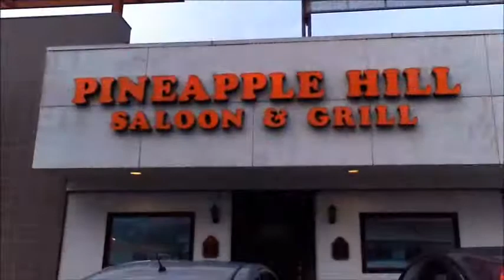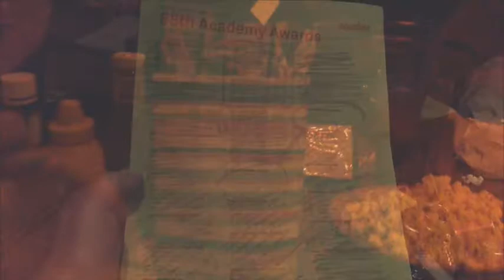PLEASE OPEN THE ENVELOPE ... with Dennis Daily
DAILY NEWS UPDATE 03-03-14; Longtime national reporter Dennis Daily expresses his personal views on the passing scene.